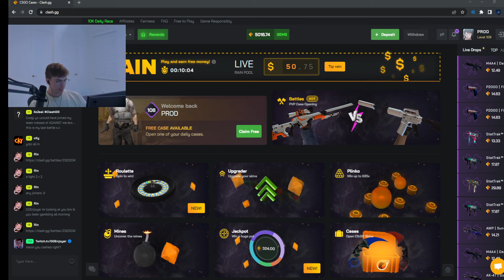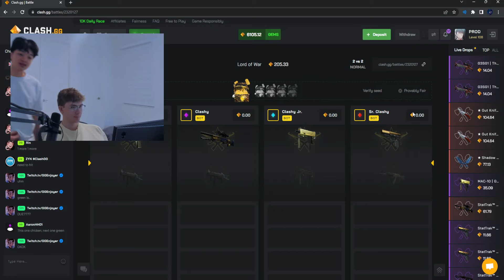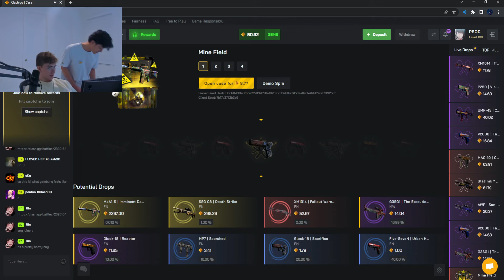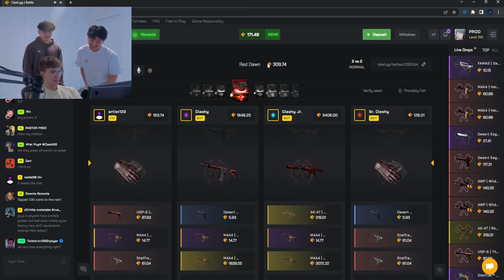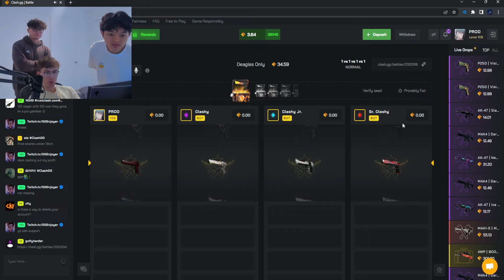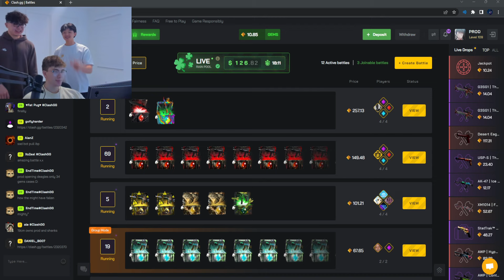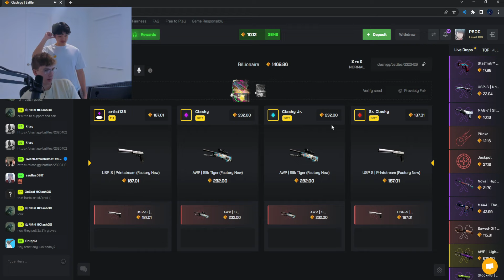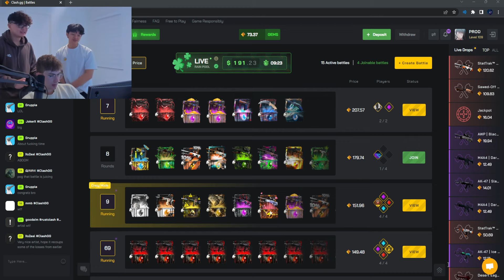[2023-05-19] Arrived in Florida 🔴 Clash w/ PROD and Shanks 🔴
VOD from May 19, 2023